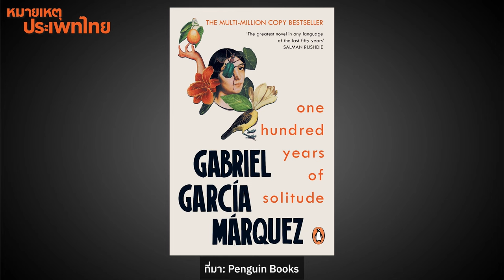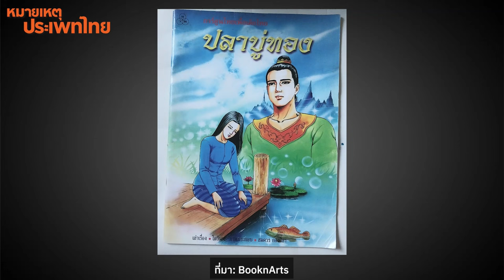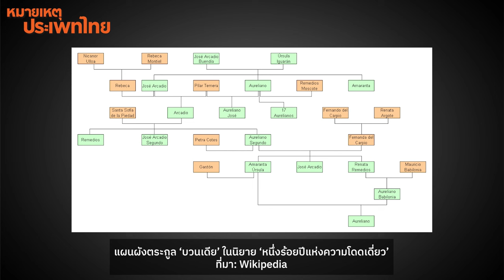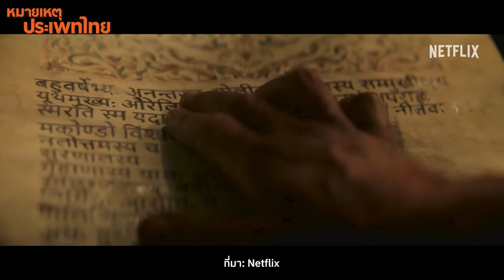หนึ่งร้อยปีแห่งความโดดเดี่ยว Revisited | หมายเหตุประเพทไทย EP.530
หลังจาก Netflix ประกาศว่าจะฉายซีรีส์ “One Hundred Years of Solitude” หรือ “หนึ่งร้อยปีแห่งความโดดเดี่ยว” ผลงานวรรณกรรมโดย กาเบรียล การ์เซีย มาร์เกซ หมายเหตุประเพทไทยสัปดาห์นี้ชวนชูศักดิ์ ภัทรกุลวณิชย์ อาจารย์จากสาขาวิชาภาษาและวรรณคดีอังกฤษ คณะศิลปศาสตร์ มหาวิทยาลัยธรรมศาสตร์ พูดคุยในโอกาสที่ “ตัวบท” สัจนิยมมหัศจรรย์ (Magical Realism) จะวนกลับมาเผยแพร่ในสังคมอีกครั้ง พร้อมชวนคิดเรื่องเชื่อมโยงประเด็นในมิติการเมืองร่วมสมัยโดยเฉพาะอย่างยิ่งในรอบ 5-7 ปีที่ผ่านมาที่สังคมเพิ่งผ่านการแพร่ระบาดของโควิด วัฒนธรรมสื่อ การเข้ามามีบทบาทของ TikTok หรือสื่อสมัยใหม่ต่างๆ ที่สร้าง disruption กับพฤติกรรมการรับรู้ของผู้คนทั้งหมดนี้ติดตามได้ในรายการ